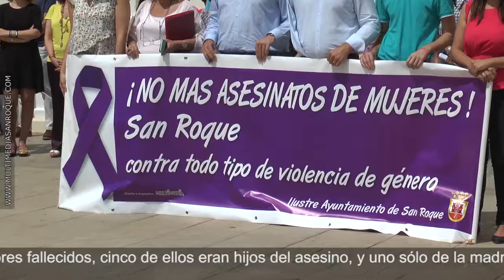CONCENTRACION VIOLENCIA GENERO 2 JUNIO 2017